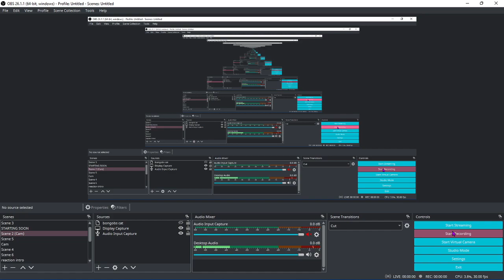nycto redesign animation test featuring @EnnyBennyM (read desc)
before you say it, yes there's an audio delay because i didn't check the video before uploading